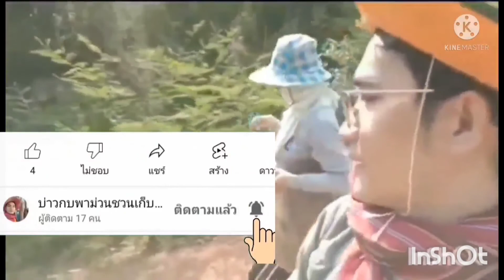มาๆส่อนฮวกนำกันพี่น้อง ม่วนๆคักๆ#บ่าวกบพาม่วนชวนเก็บเห็ด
เห็ดนางฟ้า/เห็ดนางรมภูฏาน (Pleurotus sajor-caju)
เห็ดนางรมดอย/เห็ดนางรมฮังการี (Pleurotus ostreatus)
เห็ดนางรมทอง (Pleurotus cornucopiae)
เห็ดนางนวล (Pleurotus djamor)
เห็ดนางรมหลวง/เห็ดออรินจิ (Pleurotus eryngii)เห็ดก่อแดง/เห็ดแดง(น้ำหมาก) (Russula rosea)
เห็ดกระดุม/เห็ดแชมปิญอง (Agaricus bisporus)
เห็ดกระถินพิมาย
เห็ดขอนขาว (Lentinus squarrosulus)
 (Lactarius piperatus)
เห็ดเข็มเงิน-เห็ดเข็มทอง (Flammulina velutipes)
เห็ดแครง/เห็ดตีนตุ๊กแก (Schizophyllum commune)
เห็ดโคน/เห็ดปลวก (Termitomyces fuliginosus Heim)
เห็ดโคนน้อย/เห็ดปลวกน้อย/เห็ดถั่ว/เห็ดไก่ (Coprinus fimetarrius)
เห็ดโคนหลวง/เห็ดชิเมจิ (Hypsizygus marmoreus)
เห็ดโคนญี่ปุ่น/เห็ดยานางิ (Agrocybe cylindracea)
เห็ดจาวมะพร้าว (Calvatia craniiformis)
เห็ดตับเต่า
เห็ดตีนแรด (Macrocybe crassa)
เห็ดทรัฟเฟิลขาว
เห็ดนางรมหลวง/เห็ดออรินจิ (Pleurotus eryngii)
เห็ดบด/เห็ดลม/เห็ดกระด้าง (Lentinus polychrous)
เห็ดเป๋าฮื้อ (Pleurotus abalonus)
เห็ดปุยฝ้าย/เห็ดหัวลิง/เห็ดภู่มาลา (Hericium erinaceus)
เห็ดเผาะ/เห็ดถอบ (Astraeus hygrometricus)
เห็ดพอร์ชินี (Boletus edulis)
เห็ดฟาง (Volvariella volvacea)
เห็ดมันปูใหญ่/เห็ดขมิ้นใหญ่ (Cantharellus cibarius)
เห็ดไมตาเกะ (Grifola frondosa)
เห็ดเยื่อไผ่/เห็ดร่างแห (Dictyophora indusiata)
เห็ดระโงก/เห็ดไข่ห่ำน (Amanita hemibapha)
เห็ดหล่ม(กระเขียว)/เห็ดตะไคล/เห็ดไค/เห็ดด่าน (Russula virescens)
เห็ดหอม/เห็ดชิตาเกะ (Lentinula edodes)
เห็ดหลินจือ (Ganoderma lucidum)
เห็ดหูหนู/เห็ดหูหนูบาง/เห็ดหูหนูจีน (Auricularia auricula-judae)
เห็ดหูหนูหนา (Auricularia polytricha)
เห็ดหูหนูขาว (Tremella fuciformis)เห็ดก่อแดง/เห็ดแดง(น้ำหมาก) (Russula rosea)
เห็ดขิง (Lactarius piperatus)
เห็ดตับเต่า/เห็ด(น้ำ)ผึ้ง (Phaeogyroporus portentosus)
เห็ดหูหนูขาว (Tremella fuciformis)เก็บเห็ดหน้าแล้ง#อีสานบ้านนา#ชีวิตไทบ้าน#วิถีชีวิตพื้นบ้าน#คนชนบท#บ้านนอกบ้านนา#บ้านป่าบ้านเขา#ทำไร่ไถนา ทำนา ทำสวน เลี้ยงวัว เลี้ยงควาย เลี้ยงปลา เลี้ยงไก่ บ่าวกบพาม่วนชวนเก็บเห็ด ศิลปะวัฒนธรรมอีสาน จารีตประเพณี ตำนาน จารึก โบราณ เล่าขาน ใบลาน วัดวา ศาสนา จับกบ จับเขียด ใต้กบ ใต้เขียด ส่องกบ ส่องเขียด หาปลา หาปู หากุ้ง หาหอย แหย่ไข่มดแดง จับปลาบืน จับปลาข่อน น้ำแก่ง ปักเบ็ด ใส่เบ็ด ยามเบ็ด หลกกล้า ดำนา เกี่ยวข้าว ไถนาฮุด ตกกล้า หว่านปุ๋ย ปั้นคันแทนา เก็บเห็ด สอนฮวก หนังโป๊ ส่อนแมงดา ชักว่าว ช่วยตัวเอง ใต้ตั๊กแตน บุญบั้งไฟ เปิดกบ เปิดเขียด ขุดกบ ขุดเขียด หากบไง กบเข้าปัก# โสกบักหอย/ขัวบักหอย#เขียดทราย#ขุดจีนูน#ใต้จีนูน#ขุดแย้ใต้กระปอม